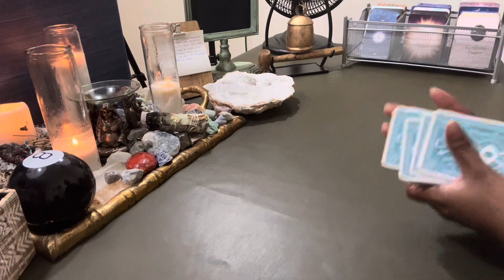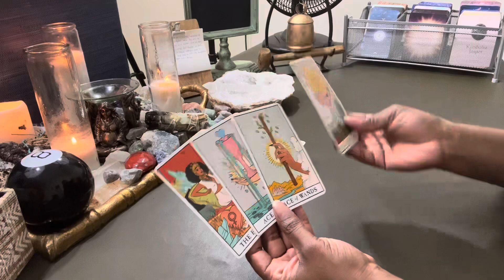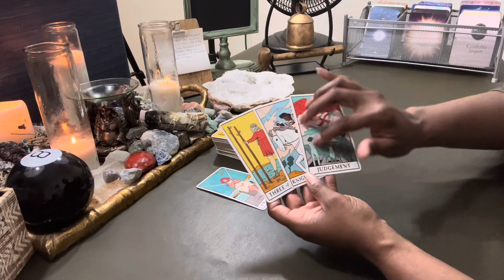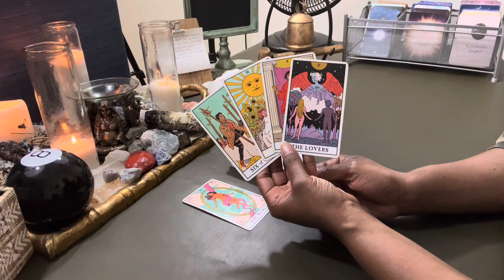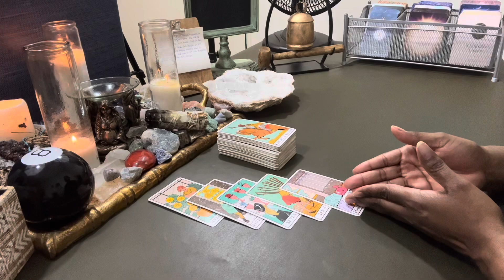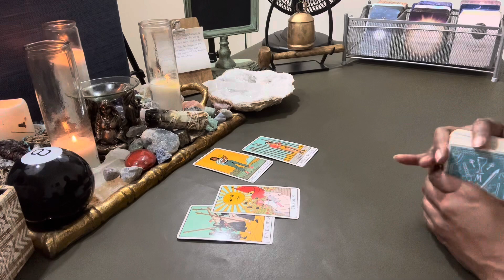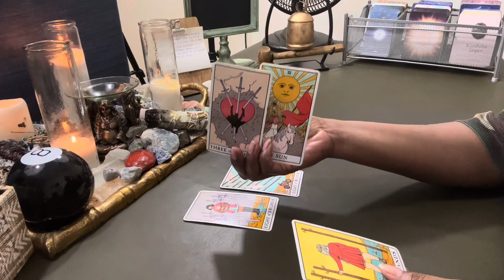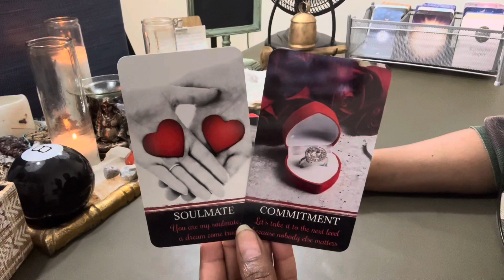❤️VIRGO | INCREDIBLE! You’re going to want to hear this virgo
HI, MY LOVES ~ I'M GLAD YOU'RE HERE WITH ME

THIS READING IS FOR VIRGO♍️~ SUN, MOON, RISING & VENUS

🎤STARTING JULY 2023:
      🌿VIRGO LOVE & RELATIONSHIP READINGS ARE DONE EACH WEEKDAY EVENING
      🌿VIRGO WEEKLY's ARE DONE EACH SUNDAY EVENING

🎬ALL OTHER SIGNS WILL RECEIVE A GENERAL/LOVE READING ONCE A MONTH, AS FOLLOWS:

             1st week of the Month: 🌱 Earth Signs (Virgo♍️, Taurus♉️, Capricorn♑️)
             2nd week of the Month: 💦 Water Signs (Cancer♋️, Scorpio♏️, Pisces♓️)
             3rd week of the Month: 🔥 Fire Signs (Aries♈️, Leo♌️, Sagittarius♐️)
             4th week of the Month: 💨 Air Signs (Libra♎️, Gemini♊️, Aquarius♒️)

💐ABOUT YOUR READER, TONYA:
                🌝Sun - Virgo
                🌛Moon - Taurus
               🙌🏾 Rising - Sagittarius
                💫Mercury - Libra
               ❤️ Venus - Leo

1. Tarot does not dictate your actions, you do.
2. Tarot is not about the absence of willpower; tarot is the proof of it.
3. Take what is yours, leave what is NOT.
4. Time and energy are fluid, flip and switch it as you see fit.
5. If it doesn't resonate, check out another video.
6. Please be mindful of your comments - NOT everything is about YOU.

           COMING SOON!!!